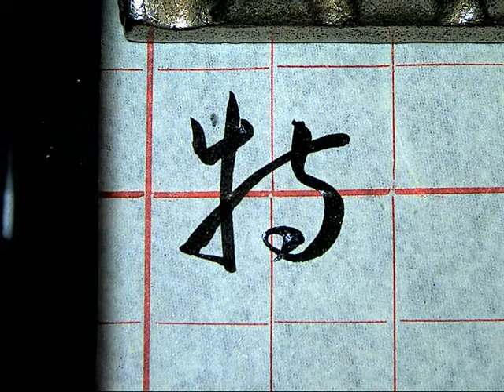孫過庭草書書譜0142特